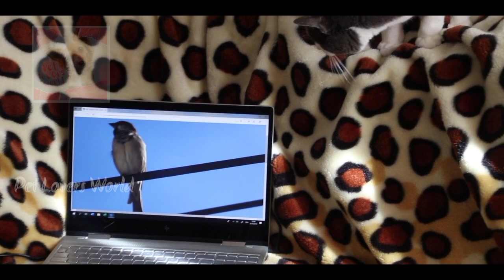funniest cat 🐱 most funny cat, awesome funny pet animal 🤣😂🥰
All of our videos will cheer you up after a bad day.

~Crazy Pet Collective~